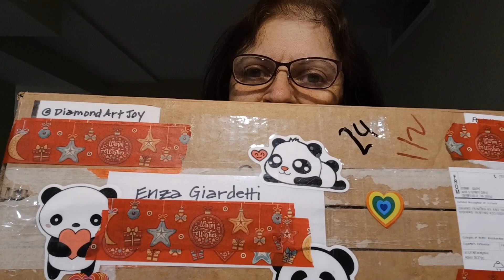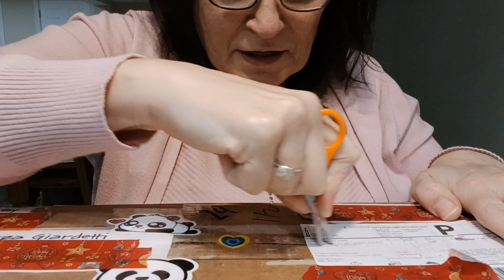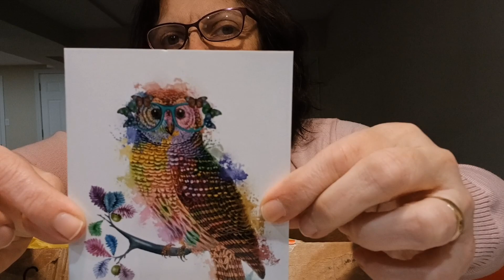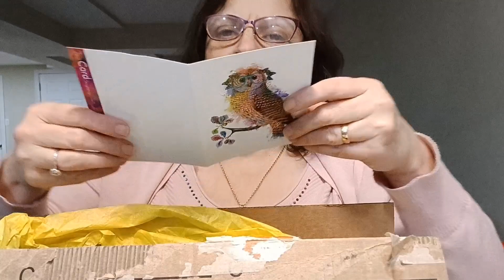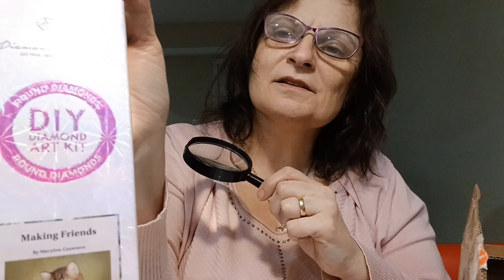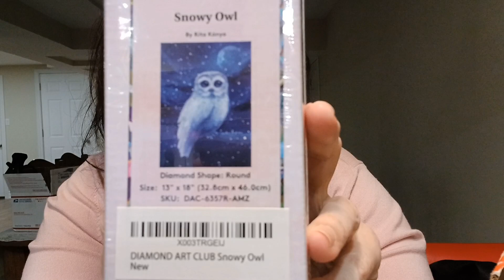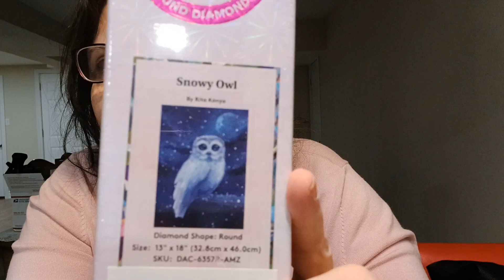Happy Mail from @DiamondArtJoy Wow!! 2 DAC'S! 😮😮🥰🧑‍🎄❤️ Thank you, Donna!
Hey everyone! Thank you for coming! sorry I've been MIA for a bit. Busy, busy!
Thank you so much, Donna. You made my day!! muahhh!